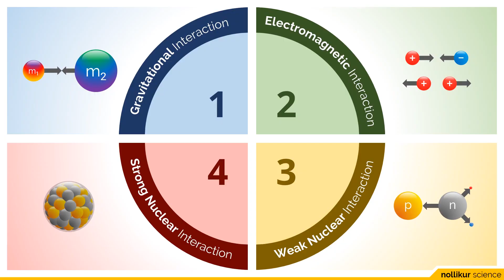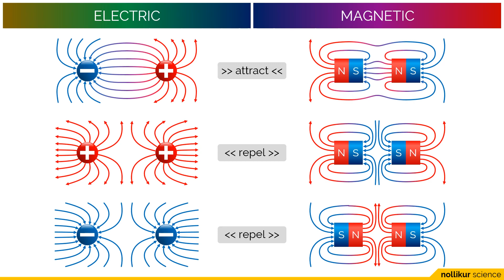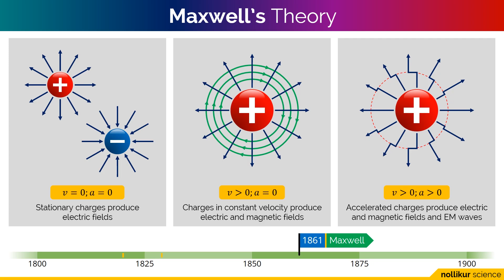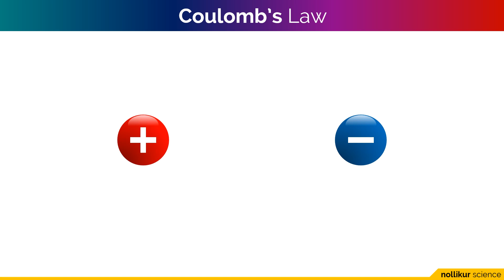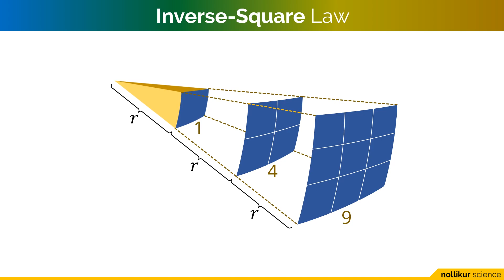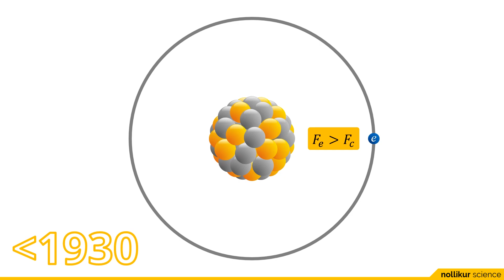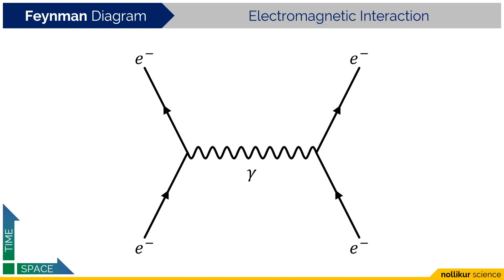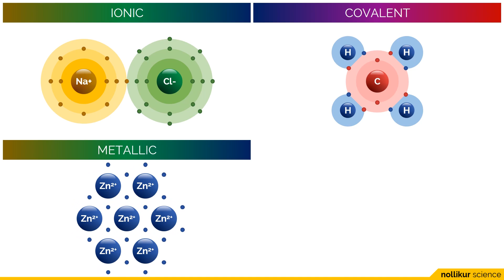Seri Fisika Subatomik 007 - Gaya Elektromagnetik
Gaya Elektromagnetik berperan dalam penyatuan inti atom dengan elektron menjadi atom, ikatan antar atom, ikatan antar molekul hingga membentuk materi yang makro.

CREDITS:
Gunnar Olsen - Detour (Sting) [splash screen music]
Chris Haugen - Fresh Fallen Snow [backsound]